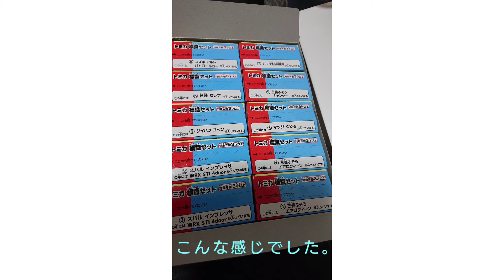2022年3月版保有トミカコレクション紹介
今回は、2022年3月版の保有しているトミカのコレクションのご紹介です。
動画内で画像に合わせてしゃべっていたら、早口になってしまいました。ごめんなさい。

アカウント名　バスと鉄道好きの埼玉県民

ユーザーネーム　dasipxiangtai

音楽
秋空は遥か遠く by shimtone様
FREE BGM DOVA-SYNDROMEより